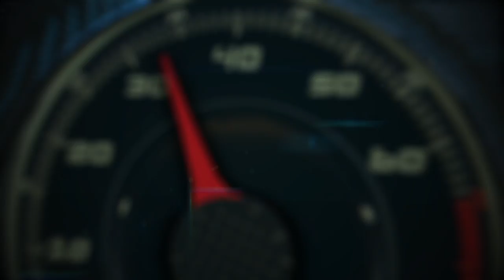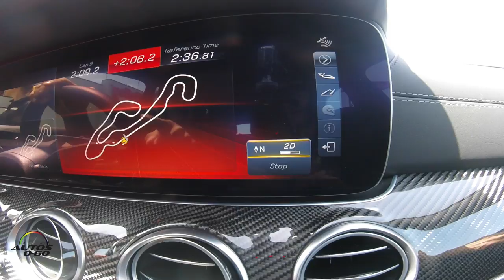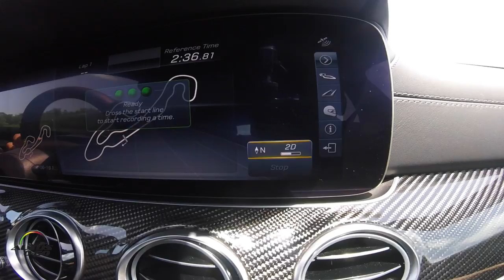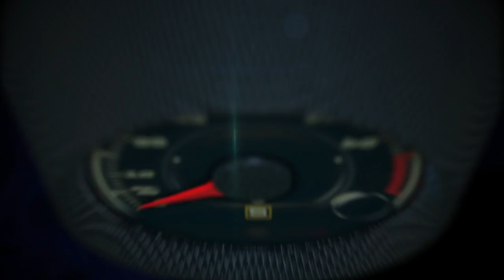2018 Mercedes-AMG E63 S Wagon and Tommy Kendall ... amazing! Me, not so much?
2018 Mercedes-AMG E63 S Wagon and Tommy Kendall ... amazing! Me, not so much?

Mercedes-AMG is redefining the performance sedan. Thebrand is turning the most intelligent executive sedan into the most powerful E-Class of all time with the next generation of the E63. Mercedes-AMG is also setting new benchmarks in this market segment with its innovative technologies. The intelligent drive strategy raises the limits of the performance sedan's vehicle dynamics to a completely new level.

Delivering superior acceleration, the 4.0L V8 biturbo engine generates up to 603 hp, making this the most powerful engine to have ever been installed in an E-Class. At the same time it is even more efficient thanks to a cylinder deactivation system fitted as standard. With zero to 60 mph acceleration of just 3.3 seconds in the E63 S, the new sedan is at the top of its class.

TheAMG SPEEDSHIFT MCT (Multi Clutch Technology) nine-speed sport transmission is combined with a wet start-off clutch for the first time, enabling more agile response times to be achieved. Another highlight is the completely new AMG Performance 4MATIC+ all-wheel drive system.